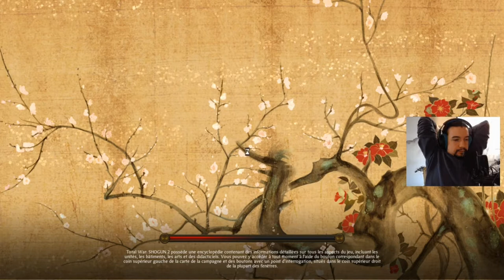VOD - Allons visiter Kyoto - Total War Shogun 2 - Campagne Chosokabe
VOD de mon Stream sur Total War Shogun 2 la fin des samouraï
(La suite très bientôt j'espère)

Enjoy :D